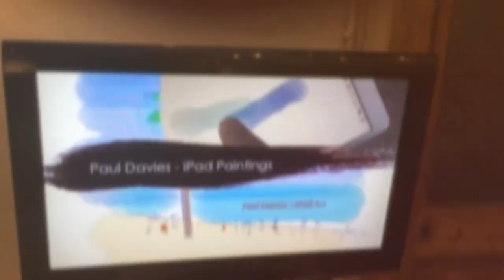Paul Davies Artwork - i-Pad Paintings 2018 OLIVART ART GALLERY BCN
Exhibition “Yorkshire - Barceloneta 1438km” - i-Pad paintings of La Barceloneta, Barcelona. OlIVART ART GALLERY, Barcelona